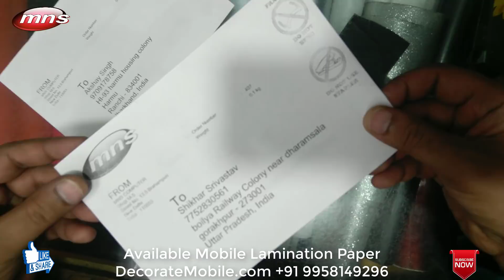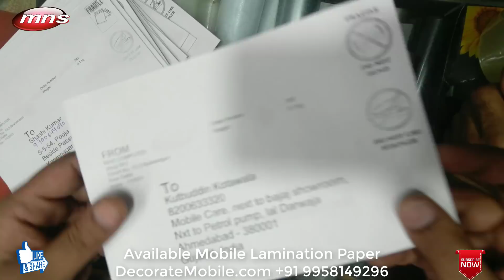Xiaomi Redmi Note 5 Pro Convert to iPhone XR Decorate Mobile by Mns Computer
# Metallica Matte white iPhone Lamination.

MNS COMPUTER
Lamination expert.
Mobile,Tablet,iPad,Note Book,Laptop
Lamination Paper And Logo.

Purchased our website.
Payment via Paytm.
Only for India.

Available Flipkart.
Free Apple Logo with iPhone Lamination.

This Mobile Lamination Compatible All iPhone And All 6.4 inches Mobile Phones.

MNS Mobile Lamination Skin Protection Easy To apply And Easy To Remove Without Any Scratch And Defect.

MNS COMPUTER
Google landmark is (MNS WALI GALI)
Brahampuri Delhi INDIA

Bulk Lamination papers ask for.
Whats App contact.
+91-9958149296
02:00 Pm. to 06:00 Pm.

Other country.
please email.